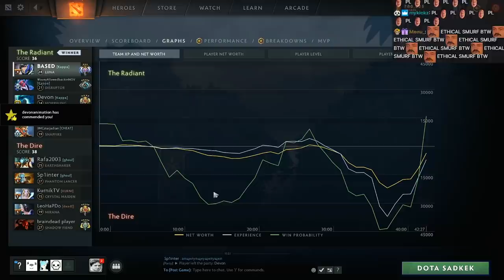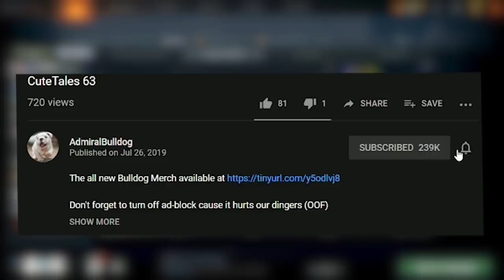Bad Team Design (+ FOUNTAIN FARMING GONE WRONG? 😲)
ADMIRALBULLDOG LUNA MID DOTA LUNA MID BUILD LUNA MASK OF MADNESS BUILD DOTA MEMES FUNNY DOTA COMEBACK FOUNTAIN